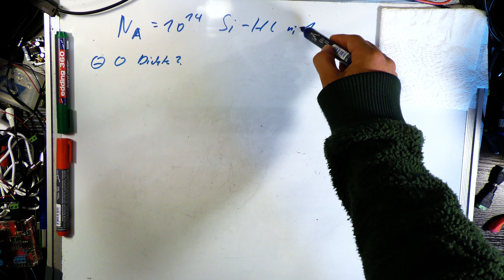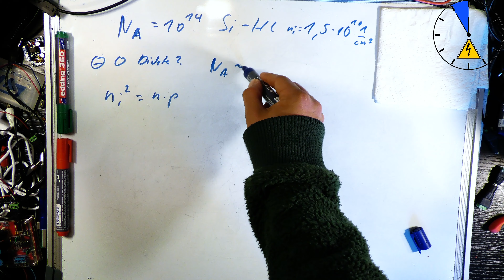Aktzeptor dotiert und danach Donatordotiert Si Halbleiter Aufgabe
Aktzeptor dotiert Halbleiter was ist das?